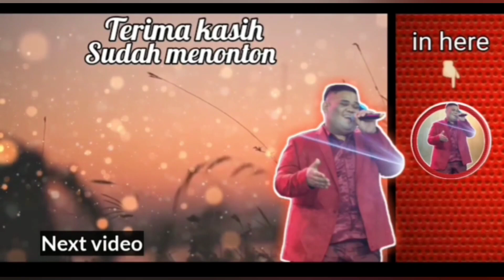ADA JIN PENGHASUT DI TUBUH PENENDANG SESAJEN????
untuk kalian yang mau ikut donasi NASI BOX bisa trf ke rek:

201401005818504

khusus pemesann minyak bidara bisa ke wa:
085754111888 (chat only)untuk kalian yang mau ikut donasi NASI BOX bisa trf ke rek:

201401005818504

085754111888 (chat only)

Selamat menikmati...

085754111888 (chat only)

Selamat menikmati...